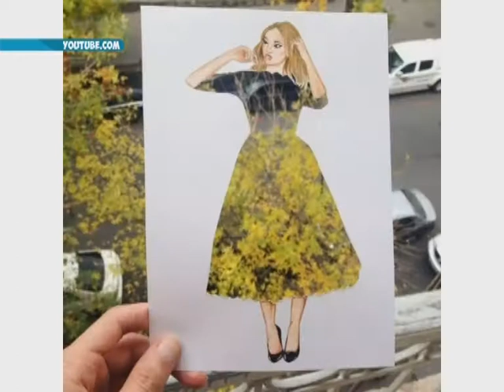а в это время 18 11